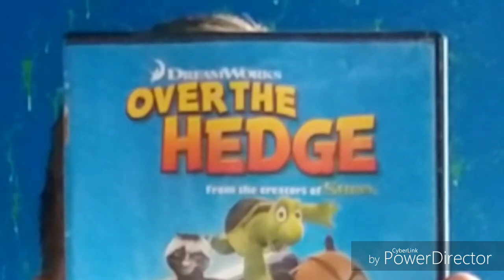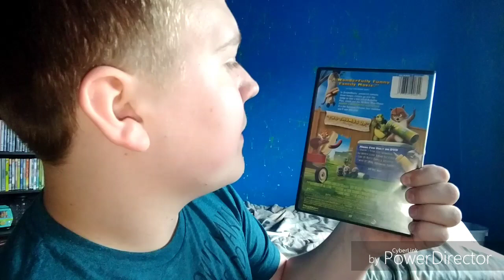Wyatt's Movie Reviews - Over the Hedge (2006)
Its time for another movie review, this time I'm reviewing Over the Hedge, a DreamWorks movie everyone forgot it exists.

Previous Video